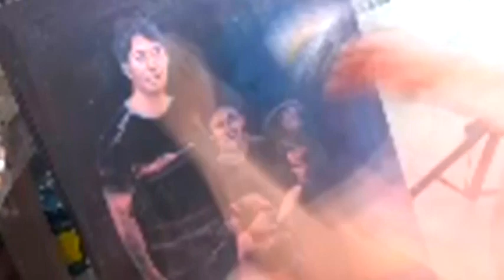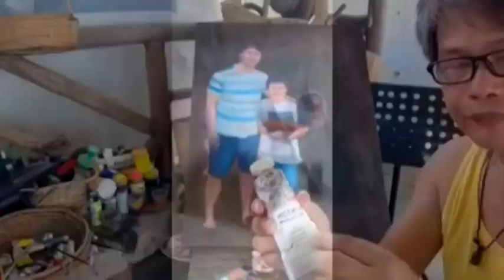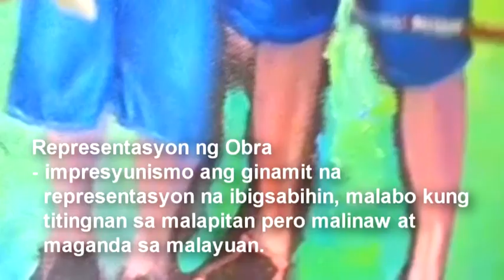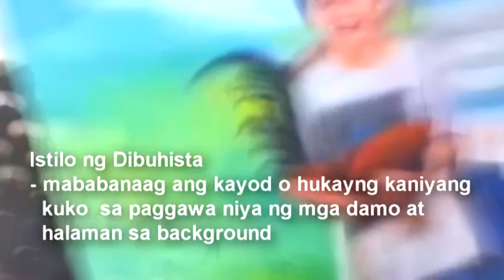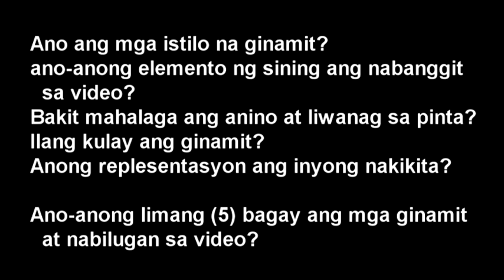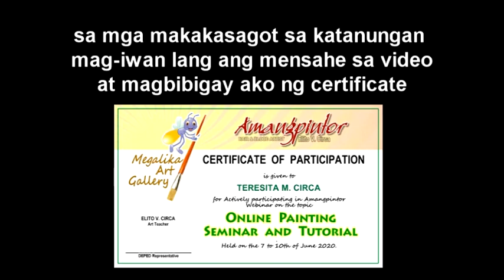How to make portrait painting | Oil Painting | Amangpintor Vlog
The video was designed for lecture and training and need to answer the question after the presentation.